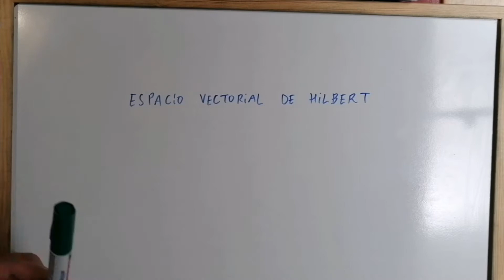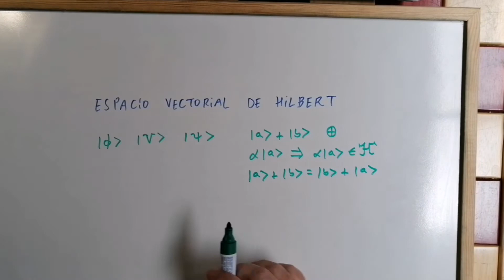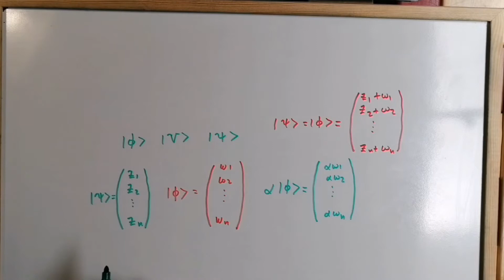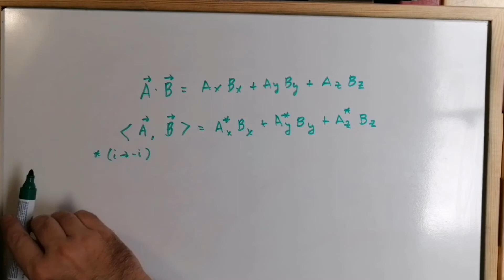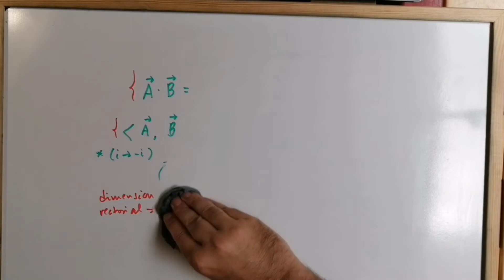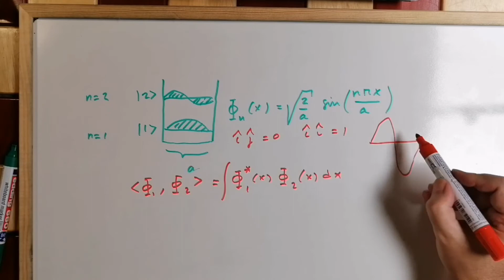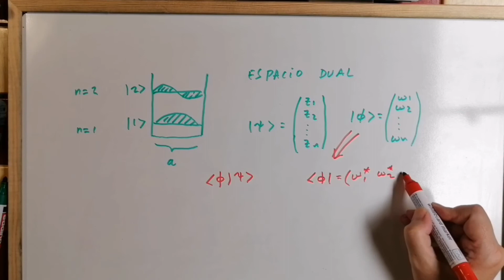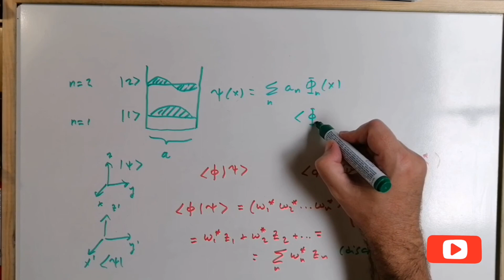ESPACIO VECTORIAL DE HILBERT EN CUÁNTICA [SE ENTIENDE BIEN] [HILBERT VECTOR SPACE] ✅ -5.38 💡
En este vídeo explicamos las propiedades del ESPACIO VECTORIAL DE HILBERT [CON EJEMPLOS].